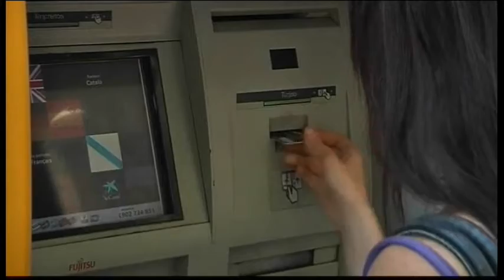1111MR SPAIN-ECONOMY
1111MR SPAIN-ECONOMY